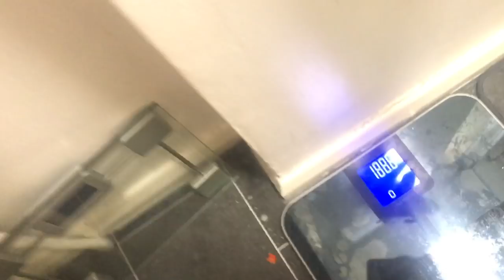DISAPPOINTING WEIGHT LOSS!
Hey everyone! Thanks for tuning in today! Unfortunately there is a disappointing weigh in in todays video, I also discuss BodyPower Expo plans and surprise surprise... Go to the gym! I hope you enjoy this one!